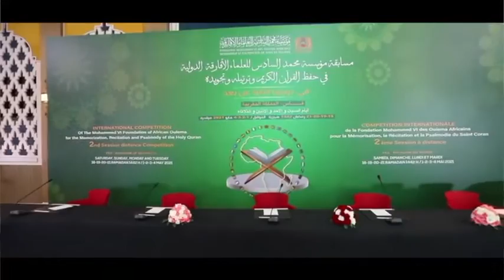MAROC - Le Sénégal remporte les 1ère , 2ème et 3ème places de toutes les catégories du concours...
MAROC - Le Sénégal remporte les 1ère , 2ème et 3ème places de toutes les catégories du concours international de récitation, de mémorisation et psalmodie du Saint Coran.